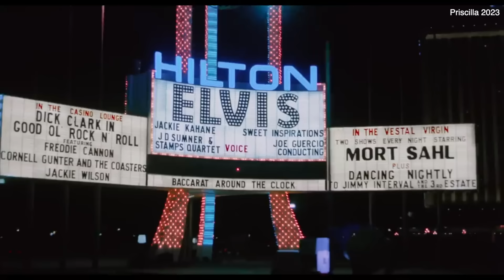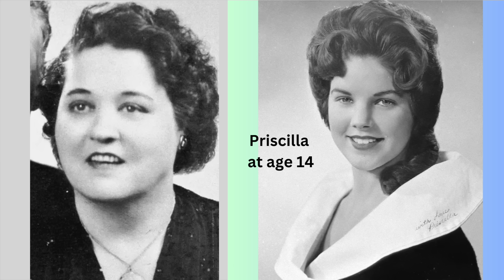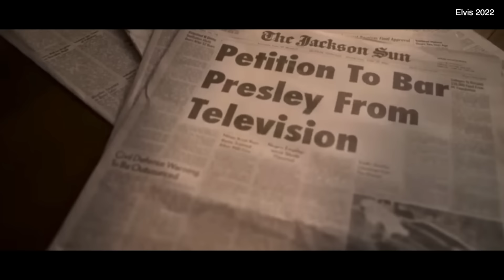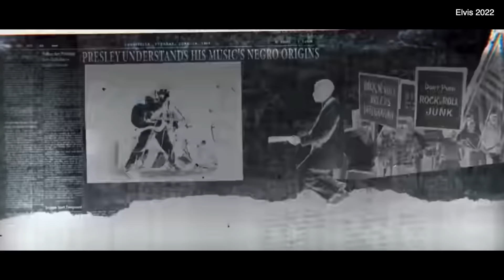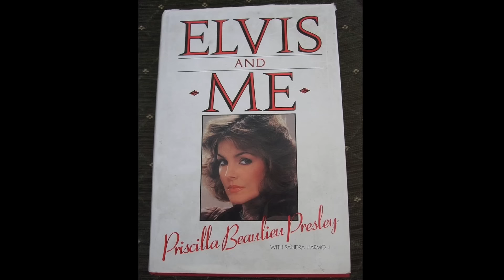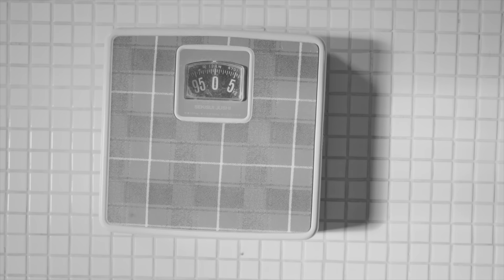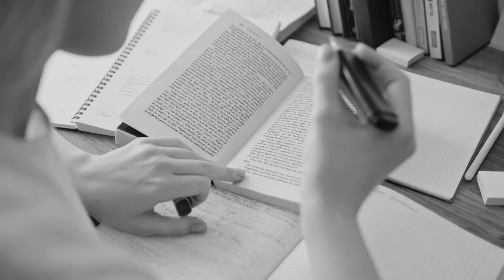PRISCILA y ELVIS PRESLEY | MasterClass en MANIPULACIÓN y OBSESIÓN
♡ SIGUEME =)
PRODUCTOS CON LOS QUE HICE MI MAQUILLAJE:

Rostro:
- PATRICK TA Bronzer Duo
- Charlotte Tilbury peachgasm rubor

Ojos:
- mascara rare beauty
- Pestanas Jlash x Luis Torres modelo natural
- Sombra en crema de Rare Beauty

Labios
- Gloss de Lawless

Estampas de tiempo
00:00 Info general
2:25 Inicia el romance
6:16 Reencuentro
9:59 Vida juntos
15:48 Matrimonio
19:48 Divorcio